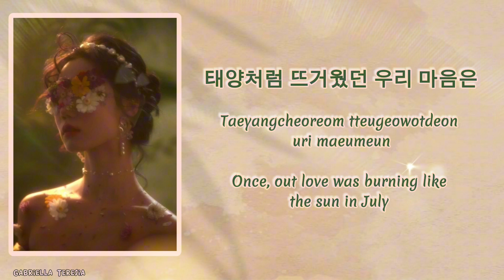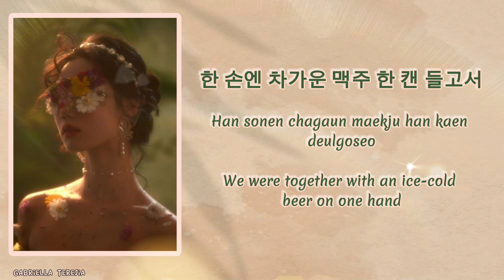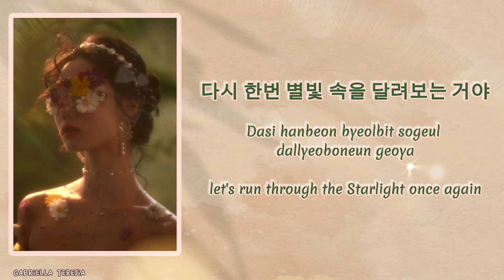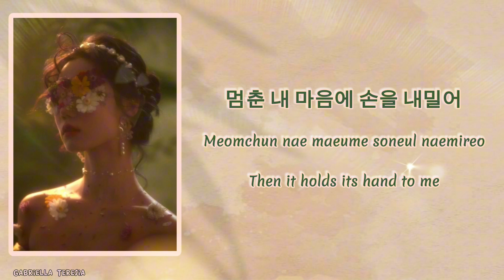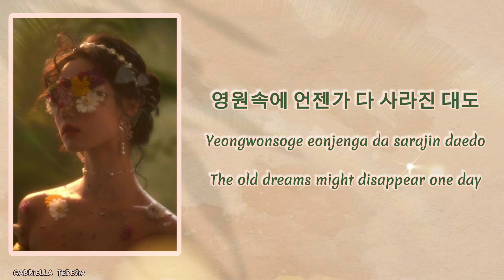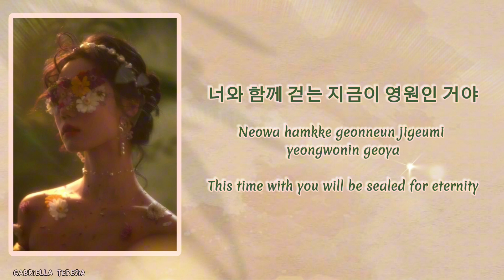{ENGLISH SUB} Jeon Jin Hee 전진희 (ft. Wave To Earth) Summer, Night 여름범에 우리 (LYRIC){HAN|ROM|ENG}